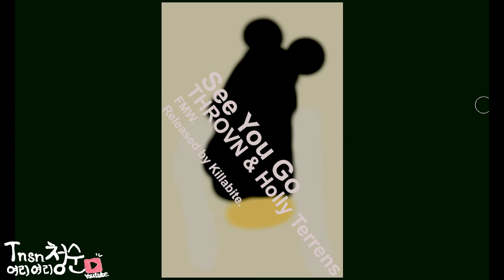[저작권 생겼어요] 가슴이 웅장해지는 음악에 여리여리청순한 보컬 | THROVN & Holly Terrens - See You Go | YES Copyright Song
본 음원은 저작권이 있는 음악이지만, 무료로 다운로드 가능합니다.